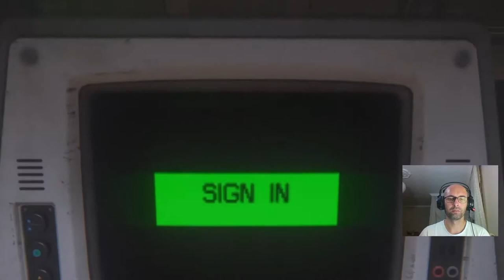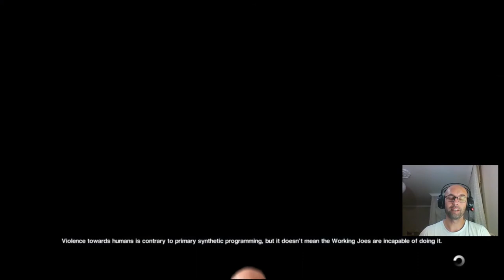YARATIKTAN KAÇARKEN ANDROİDLERE TUTULDUK | Alien: Isolation #4 | PS4